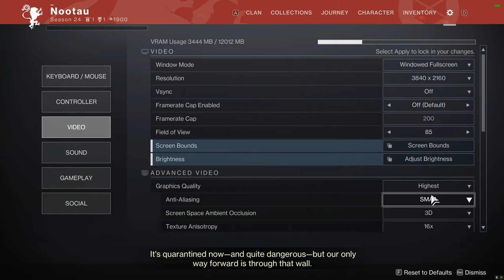Destiny 2: Witness the Lightfall! 🔥 RTX 4070 4K Ultra Gameplay! 🤯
👁️ Witness the breathtaking beauty of Neomuna like never before.
🧲 Experience the lightning-fast grappling action of Strand with silky smooth framerates.
👿 Confront the Shadow Legion in all their terrifying glory with ultra graphics.
💥 Every spark, every blast, every detail bursts to life in stunning 4K resolution.
🌃 Explore the neon-drenched skyscrapers of Neomuna with incredible immersion.
⚔️ Team up with your fireteam and take down the forces of darkness in a symphony of light and shadow.
📈 Experience buttery smooth gameplay with the RTX 4070, even in the most intense firefights.
❓ Is this the future of Destiny 2? See for yourself and decide!

🔧 SPECS 🔧

◾️ GPU - NVIDIA GeForce RTX 4070 - GEFORCE RTX GAINWARD
◽️ SSD - 953GB KINGSTON SKC3000S1024G (SATA-2 (SSD))
◾️ Motherboard - Gigabyte Technology Co. Ltd. - Z790 GAMING X (U3E1)
◾️ PSU - Fortron HYDRO G PRO ATX 3.0 1000W, 80+ GOLD